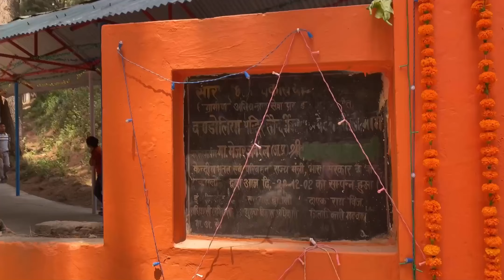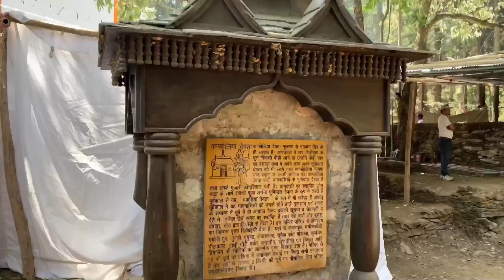Shri Kandoliya Thakur Pooja 2022 | Uttarakhand | Kanika N. Kandari